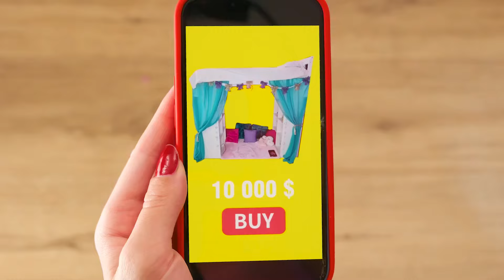Вибери Правильний Ключ Челендж | Смішні Кухонні Війни BaRaDa Challenge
Новий цікавий челендж починається прямо зараз! Приєднуйтесь, буде дуже весело!